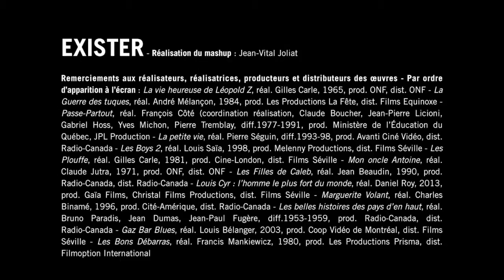RÉALISER LE QUÉBEC, L'EXPO - EXISTER - 2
Réalisation du mashup ; Jean-Vital Joliat - Conception, direction artistique de l'installation : Nathalie Coutard - Production : ARRQ en collaboration avec la Cinémathèque québécoise
Comité de sélection des films : Jean Châteauvert (réalisateur, professeur à l’Université du Québec à Chicoutimi), Pierre Jutras (réalisateur, conservateur en cinéma et ex-directeur de la programmation et de la conservation à la Cinémathèque québécoise), Michel Martin (technicien au catalogage des collections cinéma, télévision et nouveaux médias et du dépôt légal de la Cinémathèque québécoise), Jean Tourangeau (rédacteur en chef de la Gazette audiovisuelle, scénariste et producteur), Pierre Véronneau (historien du cinéma, professeur à l’Université Concordia et ex-directeur à la conservation à la Cinémathèque québécoise) -

Remerciements aux réalisateurs, réalisatrices, producteurs et distributeurs des œuvres -
Par ordre d’apparition à l’écran : La vie heureuse de Léopold Z, réal. Gilles Carle, 1965, prod. ONF, dist. ONF - La Guerre des tuques, réal. André Mélançon, 1984, prod. Les Productions La Fête, dist. Films Equinoxe - Passe-Partout, réal.

Remerciements à l’équipe de la Cinémathèque québécoise ainsi qu’à Ariel Borremans, Roger Bourdeau, Dominique Chartrand, Manuel.A Codina, Caroline Fortier, Jean Pierre Lefebvre, Remy Khouzam, Gabriel Pelletier, UDA